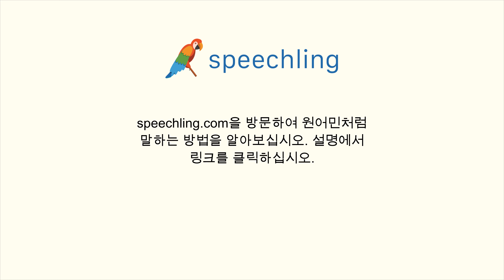중국어(전통)로 "당신이 전화했다고 전해줄게요." 말하는 법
남자 목소리 :
我會轉告他您來過電話。

남성 음성 번역 :
당신이 전화했다고 전해줄게요.

여성 음성 번역 :
그에게 당신한테 전화하라고 말씀하겠어요.